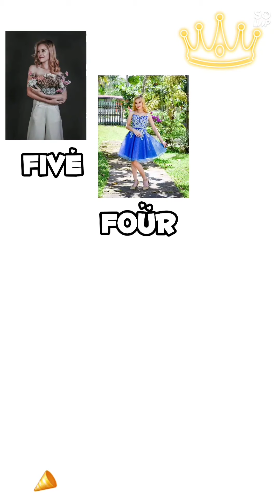Happy 18th Birthday "Kaila Jane"❤️My Niece Debut❤️18@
Yung mypa surprised ka peru alam nya na pala🤣😜 so ang nag surprise ang na surprise bali🤣🤣😜